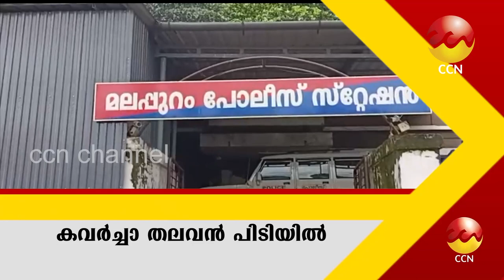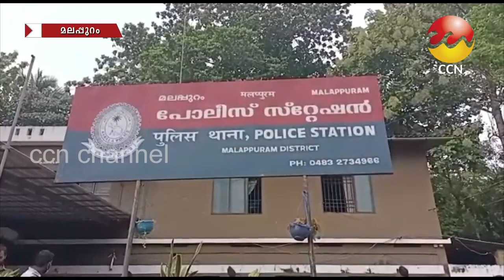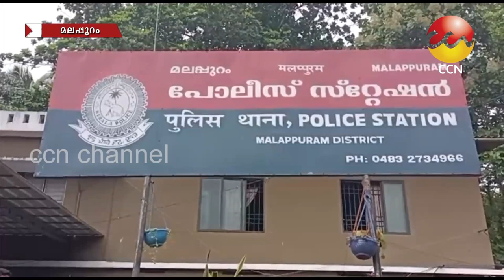05/04/2023 ന് CCN ന്യൂസ് സംപ്രേഷണം ചെയ്ത വാർത്തയുടെ പൂർണ്ണരൂപം